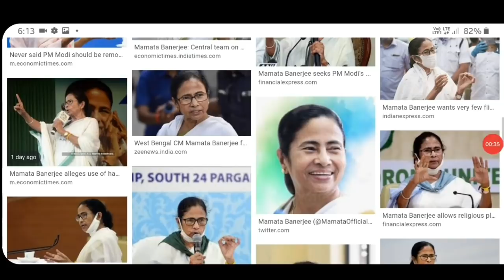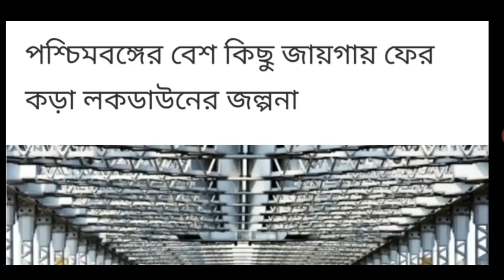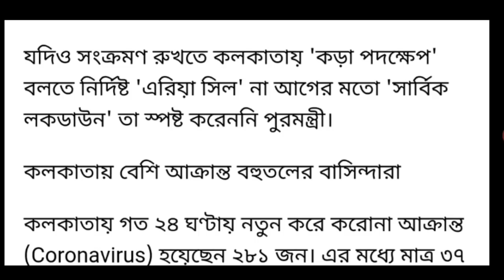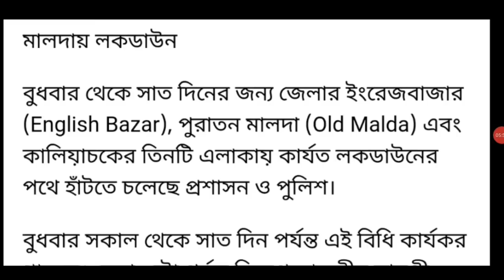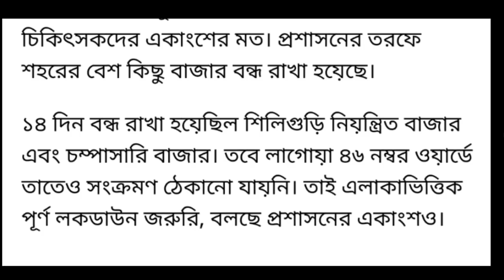বিরাট খবর! ২টি বিরাট সুখবর দিলেন পশ্চিমবঙ্গের মুখ্যমন্ত্রী মমতা ব্যানার্জি।এখুনি জানুন | Bangla News